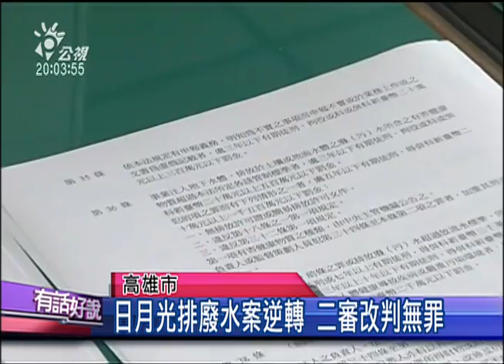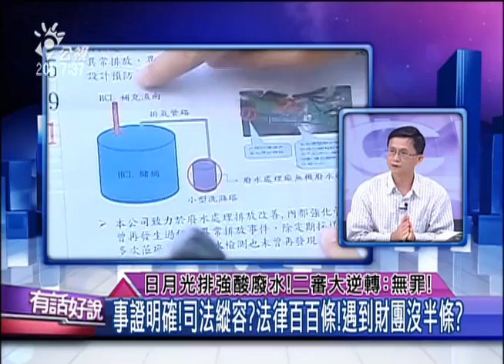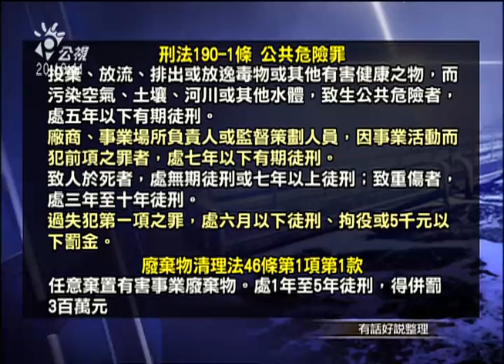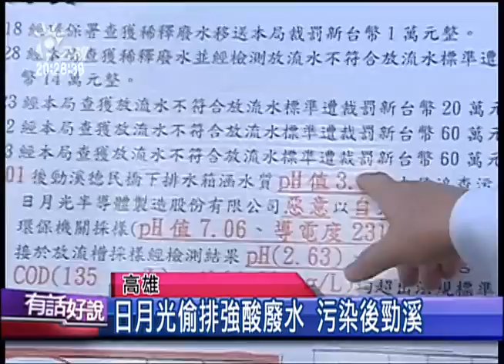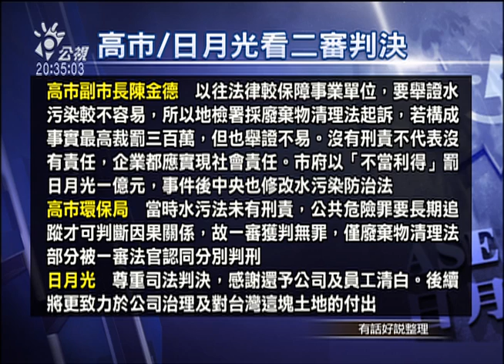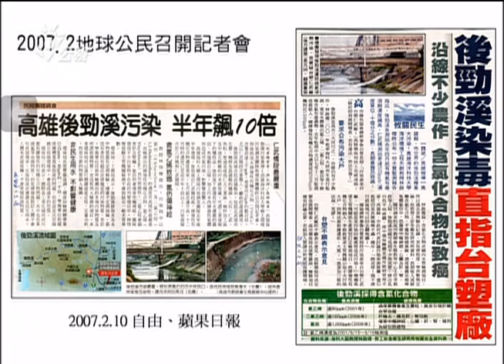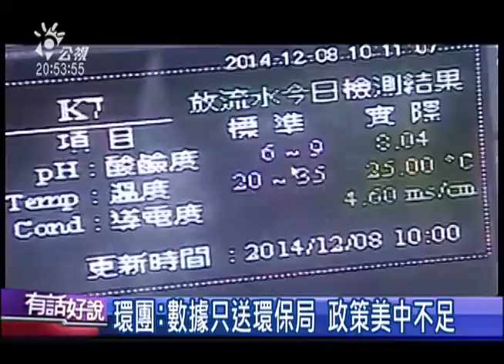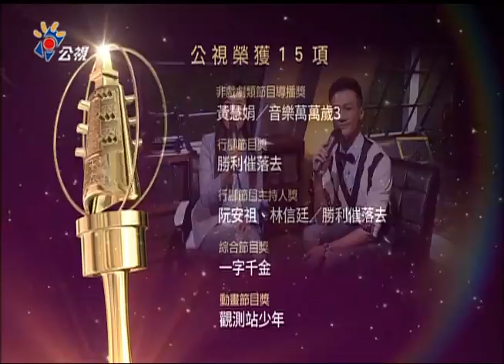20150929 有話好說 (第152集) 日月光排強酸廢水！二審大逆轉：無罪！